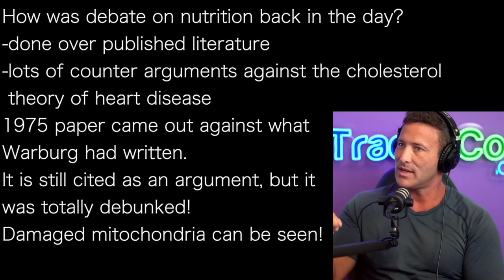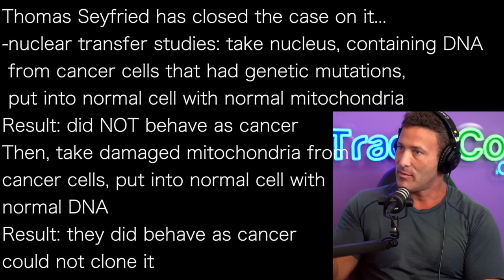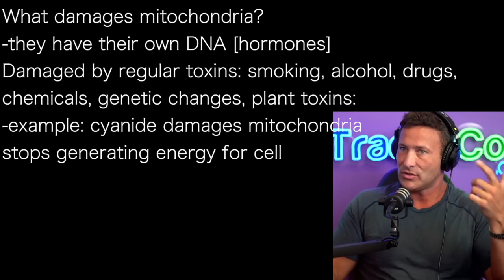ANTHONY CHAFFEE a3 | MUTANTS: NOT CAUSE OF CANCER…It’s mitochondrial DAMAGE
How was debate on nutrition back in the day?
-done over published literature
-lots of counter arguments against the cholesterol
 theory of heart disease
1975 paper came out against what
Warburg had written.
It is still cited as an argument, but it
was totally debunked!
Damaged mitochondria can be seen!

Thomas Seyfried has closed the case on it…
-nuclear transfer studies: take nucleus, containing DNA
 from cancer cells that had genetic mutations,
 put into normal cell with normal mitochondria
Result: did NOT behave as cancer
Then, take damaged mitochondria from
cancer cells, put into normal cell with
normal DNA
Result: they did behave as cancer
could not clone it

Finally, took healthy mitochondria, put into cancer cells…
Result: suppressed the cancer
Warburg had shown same:
If You Have Healthy Mitochondria, You Can't Get Cancer
Question:  all cancers?
-some cancers have no DNA change;
 some have many different ones
-all cancers have damaged mitochondria

What damages mitochondria?
-they have their own DNA [hormones]
Damaged by regular toxins: smoking, alcohol, drugs,
chemicals, genetic changes, plant toxins:
-example: cyanide damages mitochondria
stops generating energy for cell